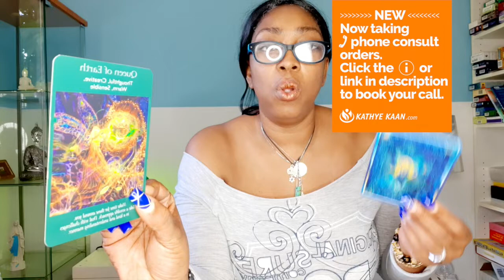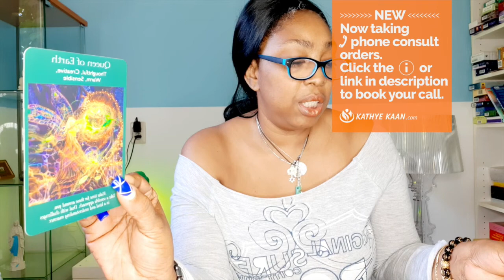ARIES Happy times! Seek out like minded friends 💖 WEEK 20 🙏WEEKLY READING MAY 11 17 💫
Kathye